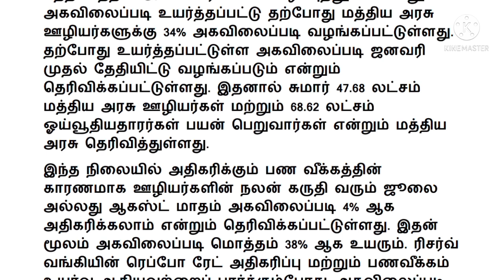central government employees da news in tamil